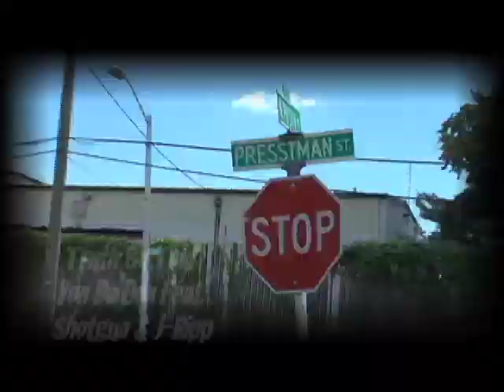Truth BE Told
Truth BE Told mp4